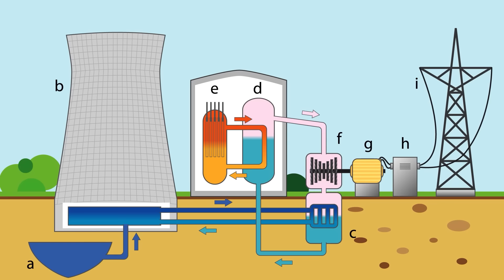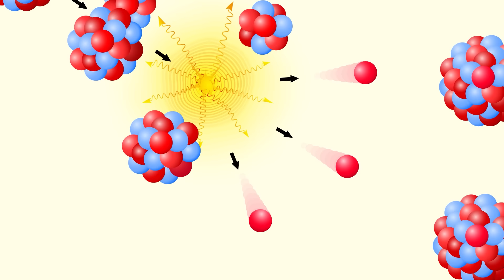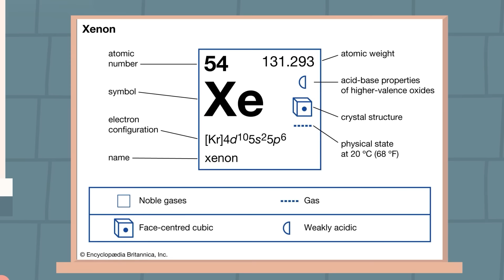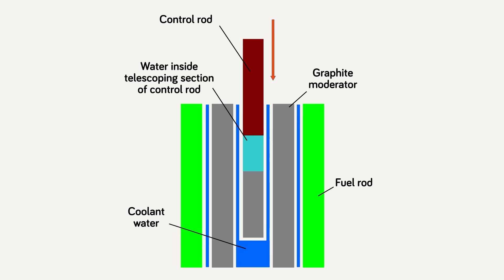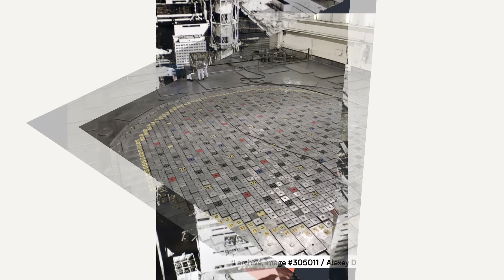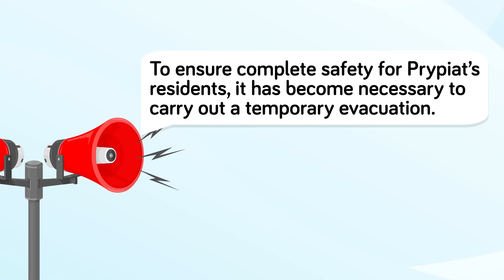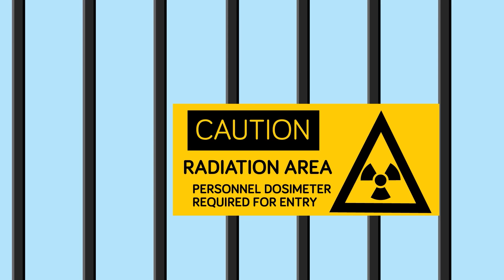Chernobyl Nuclear Explosion Disaster Explained (Hour by Hour)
The Chernobyl nuclear accident is one that haunted many of the survivors until their painful deaths from radiation poisoning. Just what went wrong that day at the nuclear facility that would change the lives of so many? Check out today's epic new video that breaks down the events that led to one of the biggest nuclear accidents in history!